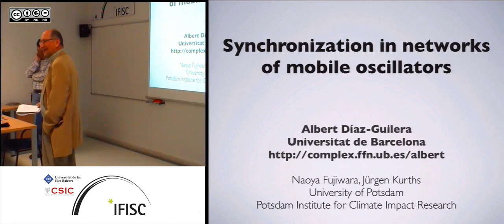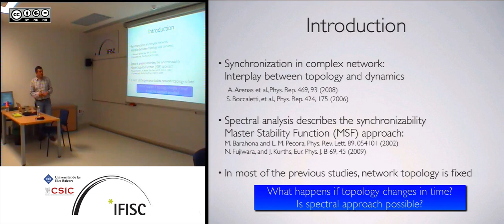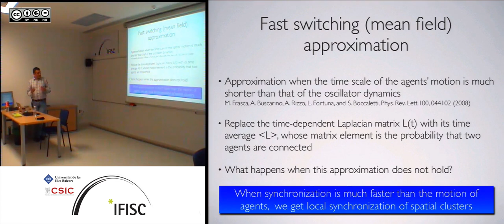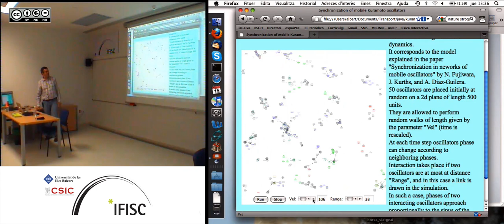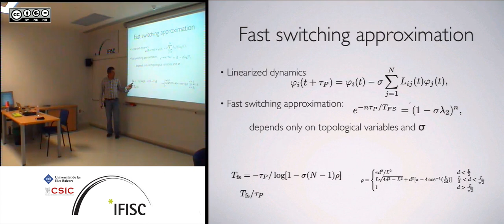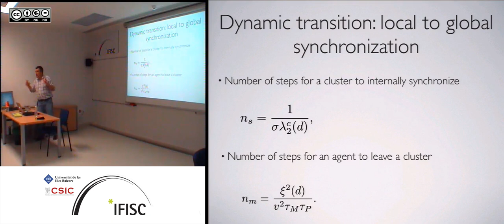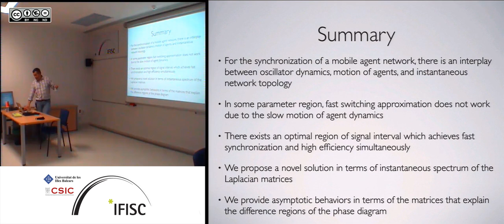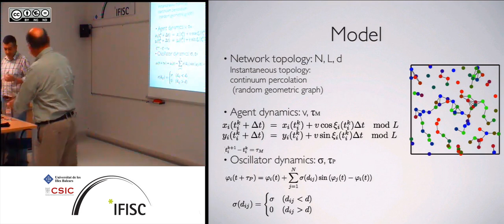Synchronization in networks of mobile oscillators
- By: Albert Díaz Guilera, Universitat de Barcelona, Spain
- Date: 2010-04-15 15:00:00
- Description: Synchronization is one of the paradigmatic
examples of emergence of collective behaviors in populations of
oscillating units,
depending not only on the type of individual dynamics but  on the
pattern of interactions.
In nature there are many examples of synchronization where the
connections between the units are not fixed
in time. Here we present a model of synchronization of oscillators that
move on a 2-d plane interacting only
with other oscillators that are within a finite range.
This makes that the network of interactions changes in time.
We show that there exists an optimal regime
where both fast synchronization and high efficiency are achieved.
We propose an analytical framework based on the
set of linearized equations with time dependent interactions that can be
applied to any type of agent motion and oscillator dynamics.
This approach enables to estimate the asymptotic behaviors of the
system.